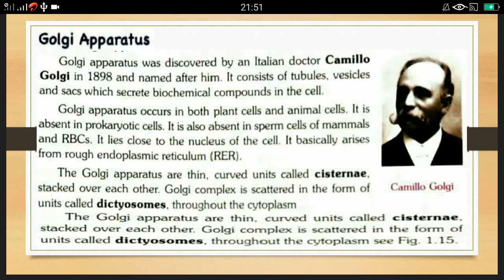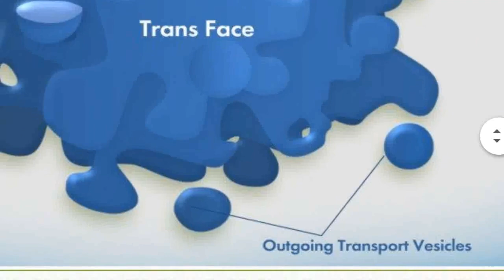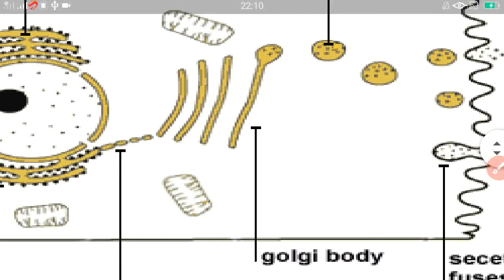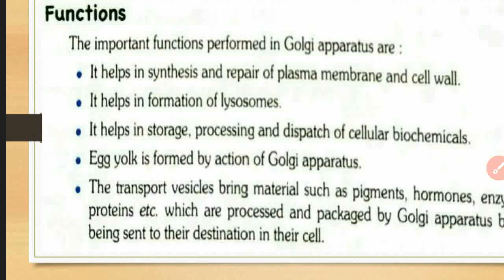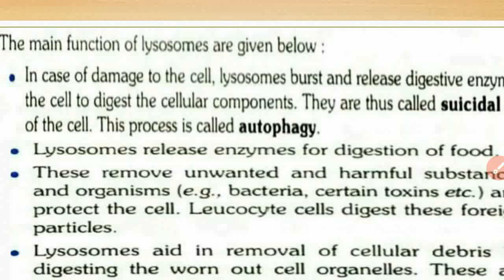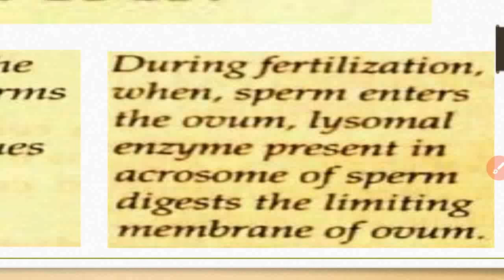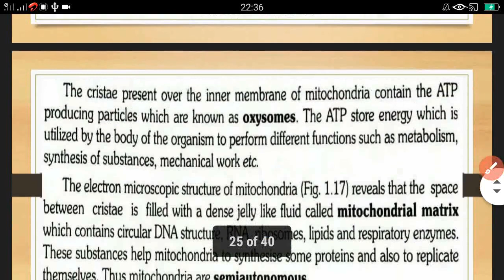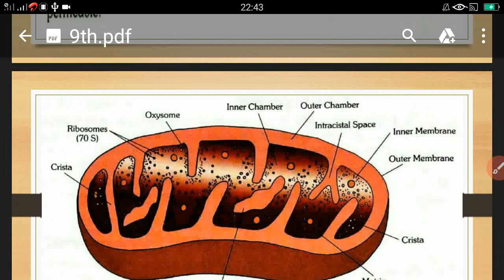Class-IX, Bio, Fundamental Unit of Life, Part-8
A stack of small flat sacs formed by membranes inside the cell's cytoplasm (gel-like fluid). The Golgi complex prepares proteins and lipid (fat) molecules for use in other places inside and outside the cell. The Golgi complex is a cell organelle. Also called Golgi apparatus and Golgi body.

Lysosome- is a membrane-bound cell organelle that contains digestive enzymes. Lysosomes are involved with various cell processes. They break down excess or worn-out cell parts. They may be used to destroy invading viruses and bacteria.

Mitochodria:
These are the membrane-bound cell organelles (mitochondrion, singular) that generate most of the chemical energy needed to power the cell's biochemical reactions. Chemical energy produced by the mitochondria is stored in a small molecule called adenosine triphosphate (ATP).